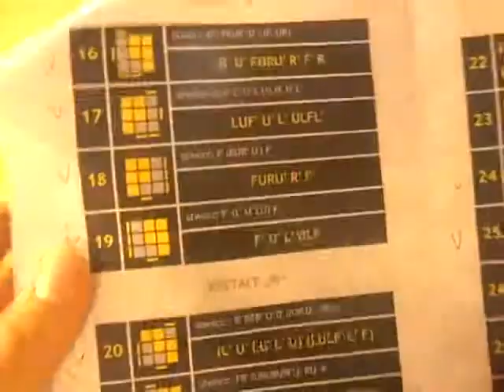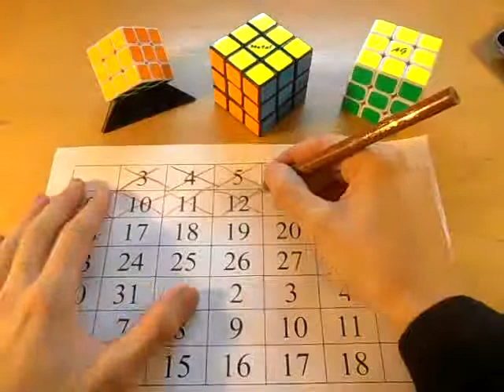OLL-e z Metalem odc.11